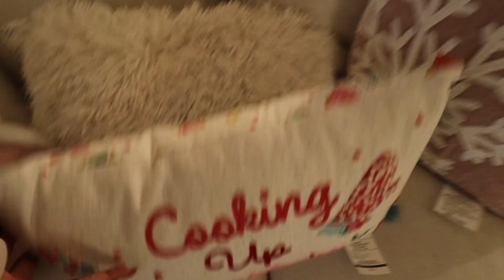*HUGE* CHRISTMAS DECORATE WITH ME 2021 | HOUSE TOUR 2021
▷In today's video I'm sharing my Christmas decorate with me! Tons of Christmas decor, DIY's & a Haul! THUMBS up for more! xoxo

GOLD TREE
LETTERS TO SANATA
CHRISTMAS PILLOWS
GLASS CHRISTMAS TREES
MARBLE ORNAMENTS
TIE DYE ORNAMENTS
BLACK AND WHITE ORNAMENTS
GLAMROOM CHRISTMAS TREE
ORNAMENT CANDLE
WOODEN CHRISTMAS TREE
SILVER DECOR TREE
BLUE/GREEN DECOR TREES

▷MY ETSY STORE:
Organizational, Financial & Motherhood Templates

▷WHAT I'M WEARING:

▷HAIR
WIG: ChiaVHair

HAIR PRODUCTS I LOVE:
-Twisting Butter
-Deep Conditioner
-Curling Wand
-Dry Shampoo
-Hair Accessories

▷NAILS

These are gel acrylics: Color: DCD- Havanna Cream
When I do at-home gel manicures this is the kit I use

▷MAKEUP

Lip Balm (Shade: Vanilla)
Foundation (Shade: Almond)
Concealer (Shade: 70WO)
Under Eye Powder (Shade: Banana)
Brow Gel
Blush (Shade: Torrid)
Bronzer (Shade: Mahogany)
Setting Spray

Hi Guys!

My name is Cara and I like to think of myself as your personal home decor shopper! On this channel you can expect to see Home Updates, Monthly Hauls, Interior Design Tips, Shop With Me videos and pretty much All Things Home!

xoxo
Cara Lanelle